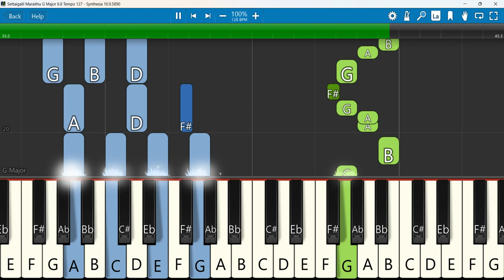Settaigalil Maraithu Keyboard Notes G Major 6/8 Tempo 127 | Benny John Joseph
Settaigalil Maraithu - Lyric Video Benny John Joseph New Tamil Christian Songs
 Keyboard Notes